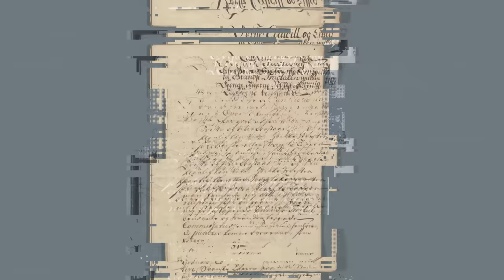Why Don't Sweden and Finland Touch the Arctic Ocean?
In this video, we explore the geographical reason why Sweden and Finland do not touch the Arctic Ocean. Despite being located in Northern Europe, both countries are separated from the Arctic by other nations. Sweden is bordered by Norway to the west, while Finland is bordered by Norway to the north and Russia to the east. We'll take a look at the history and political factors that have shaped this unique aspect of Northern European geography and discuss the impact on the countries and their people.